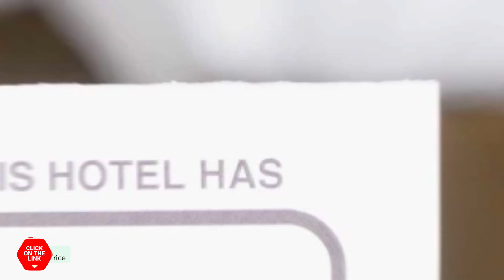Sarangchae 2 House hotel review | Hotels in Seoul | Korean Hotels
Sarangchae 2 House hotel video review. Hotels in Seoul, asian 3 stars hotels.